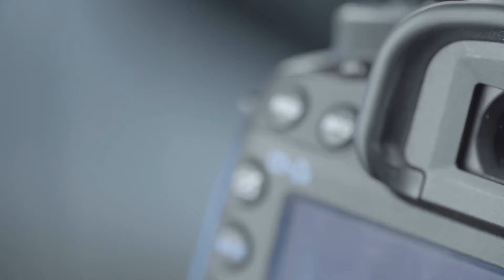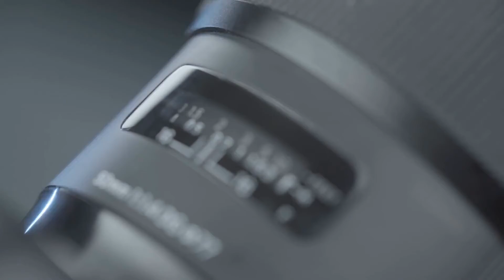JOL Photography Shrewsbury Photographers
Hi welcome to JOL Photography! We are a husband and wife team based in the breathtaking county of Shropshire. We have been snapping away at beautiful weddings for a number of years now and pride ourselves on working with you to capture the essence of the most important day of your lives.

We specialise in creating natural, romantic shots; beginning with the bridal prep and continuing all the way into the evening do, to ensure we capture every little detail for you. With all the excitement (and champagne!) it's easy to forget the smallest moments that make your wedding so unique, but that's what we're here for! We have a reputation for our fun and relaxed approach to capturing your big day, after all, we believe the day is all about you, we are there to simply enhance it not dominate it!

However, we not only specialise in wedding photography, but we also love to meet people and, capture any special occasion: from a new arrival being welcomed into the family, to live events and everything in between! So feel free to drop us an email with any enquiries.

JOL Photography
34 Upper Road
Belle Vue
Shrewsbury
SY3 9JQ
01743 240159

GEO Coordinates
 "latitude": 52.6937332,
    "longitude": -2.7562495